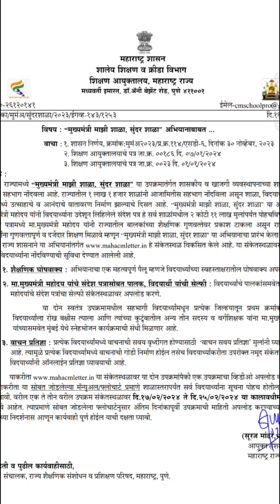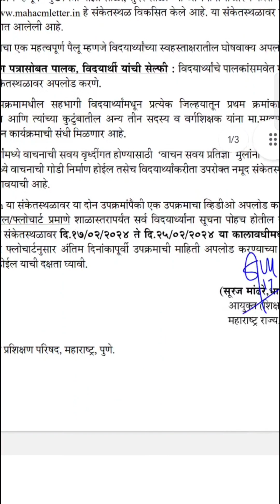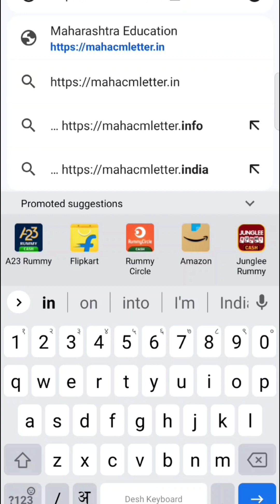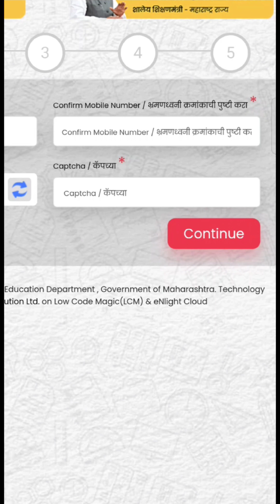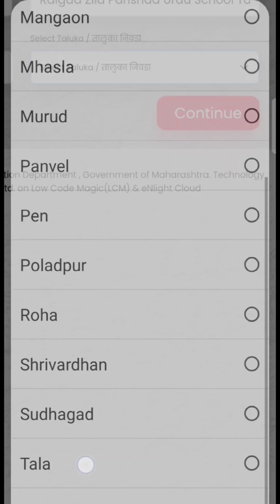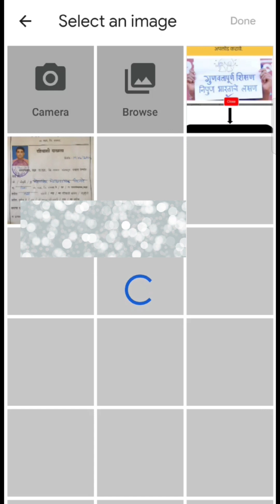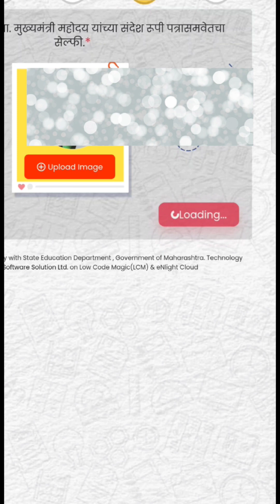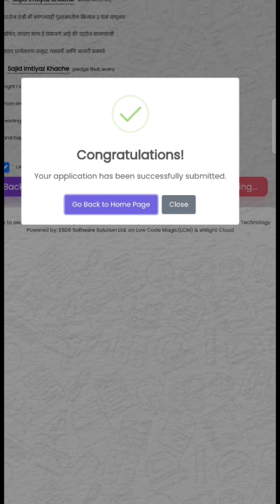mahacmletter.in - selfie upload - माझी शाळा सुंदर शाळा सेल्फी उपक्रम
मुख्यमंत्री माझी शाळा सुंदर शाळा मधील सेल्फी उपक्रम बाबत माहिती.